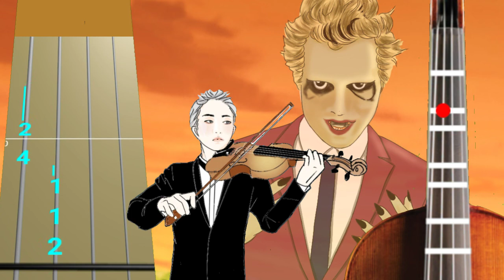Ed Sheeran - Bad Habits (Play Along Violin Tab Tutorial)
Ed Sheeran - Bad Habits animated violin tab

Hi... My name is Alexei Mitchell. I'm a virtual violinist.

Ed Sheeran - Bad Habits  violin tab
Ed Sheeran - Bad Habits  violin cover